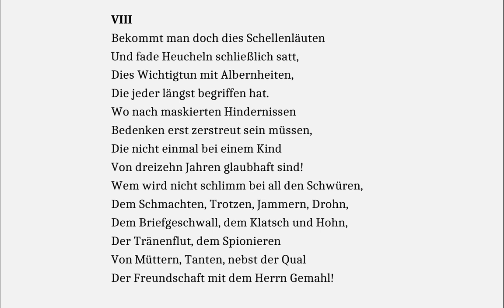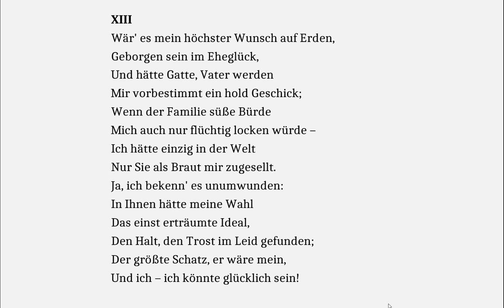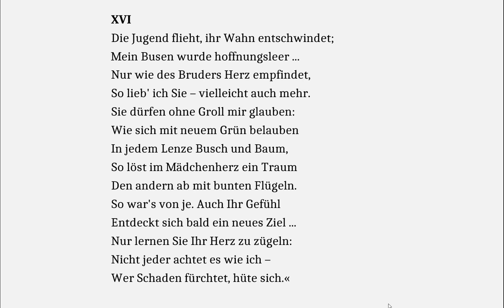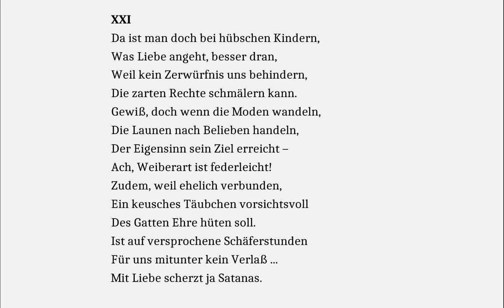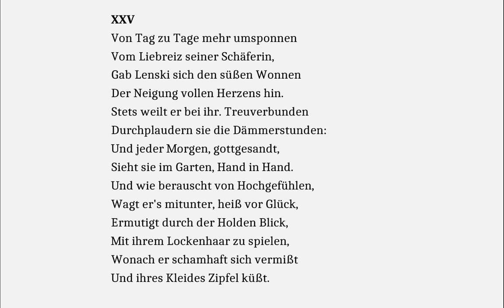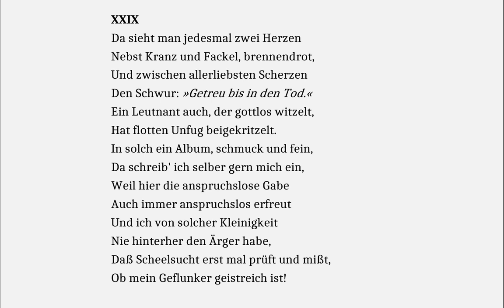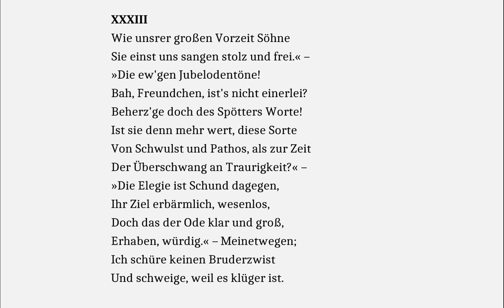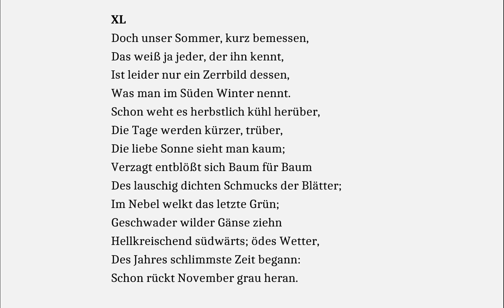Puschkin: Eugen Onegin - Hörbuch zum Mitlesen (4. Buch)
In der Übertragung von Theodor Commichau - gelesen von Christian Ebbertz
Tatjana wird zurückgewiesen - daneben Olgas und Lenskis Liebesglück